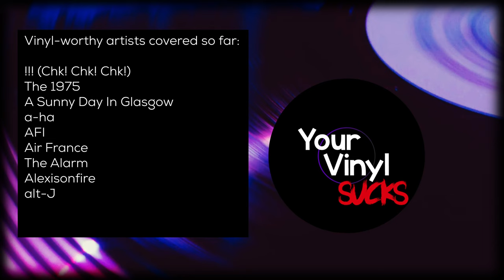Rating all of The Antlers music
Intro - 0:00
The Antlers - 00:18
Uprooted - 00:47
In the Attic of the Universe - 02:28
Hospice - 03:16
Burst Apart - 07:19
Undersea - 09:14
Familiars - 10:38
Green to Gold - 11:30
Losing Light - 14:00
Outro - 14:35